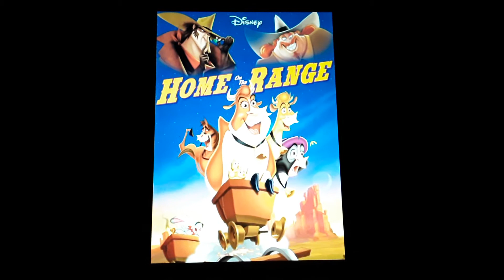Which Movie Is Worse? #10: Home On The Range or Cinderella 2?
Which of these Disney classic movies do you think is worse of all?